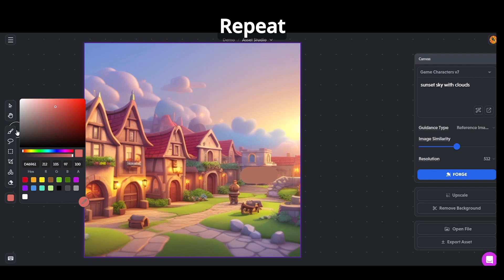Layer AI Features - How to Remove Anything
Here we will be showing you how to remove an unwanted part of an asset using a combination of color picker, brush, mask, prompting.